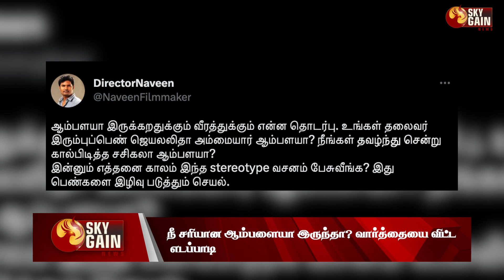நீ சரியான ஆம்பளையா இருந்தா? வார்த்தையை விட்ட எடப்பாடி! | Edappadi | ADMK | Election | Sky Gain News